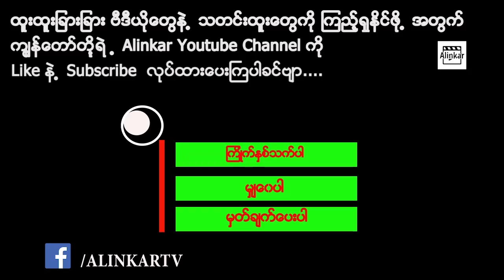ရော်နယ်ဒို က မက်ဆီထက် ပိုမိုကောင်းမွန်တယ်လို့ အခိုင်အမာရှင်းပြခဲ့တဲ့ ပီလီ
ဘရာဇီးဂန္တဝင်ကစားသမားကြီးပီလီက ဂျူဗင်တပ်အသင်းတိုက်စစ်မှူးစီရော်နယ်ဒို ဟာ ဘာစီလို နာအသင်းတိုက်စစ်မှူးမက်ဆီထက် ပိုမိုကောင်းမွန်ကြောင်း သုံးသပ်ပြောဆိုလိုက်ပါတယ်။ဒါ့အ ပြင်သူ့ ဟာ ကမ္ဘာဘောလုံးသမိုင်းတစ်လျှောက်မှာအကောင်းဆုံးကစားသမားဖြစ်နေဆဲဖြစ် ကြောင်းပီလီ က ဆိုပါတယ်။အသက် ၇၉ နှစ်အရွယ်ရှိပီလီဟာ ဘောလုံးပြိုင်ပွဲသမိုင်းတစ်လျှောက်  ဂိုးပေါင်း ၁၂၈၁ ဂိုးအထိ သွင်းယူနိုင်ခဲ့ပီး  ဂိုအများဆုံးသွင်းယူနိုင်သူအဖြစ် ကမ္ဘာဂင်းနစ် မှတ်တမ်း စံချိန် တင်ထားနိုင်သူလည်း ဖြစ်ပါတယ်။